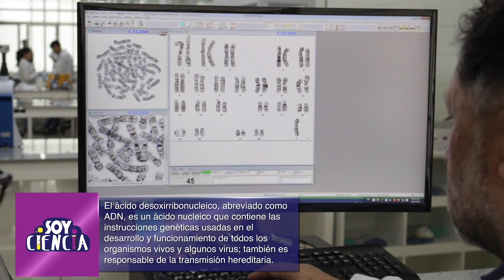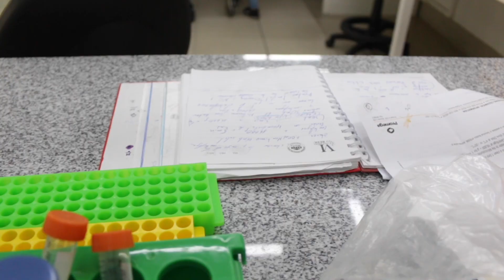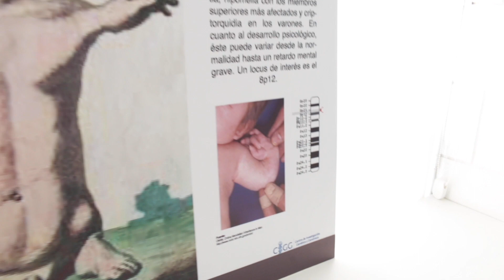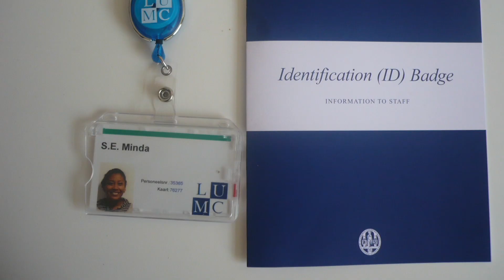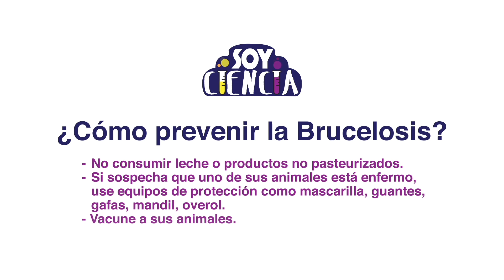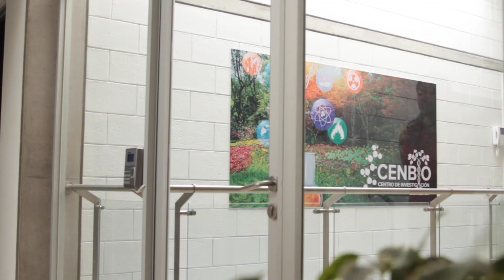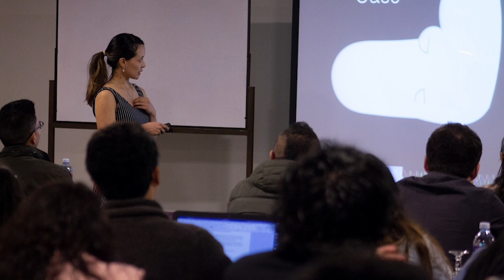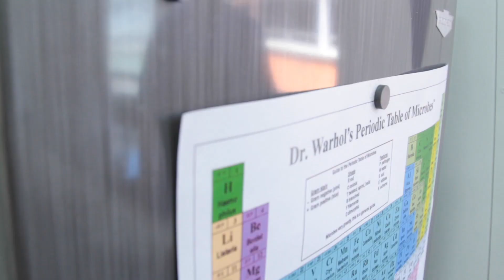Soy Ciencia: César Paz y Miño - Elizabeth Minda - Linda Guamán